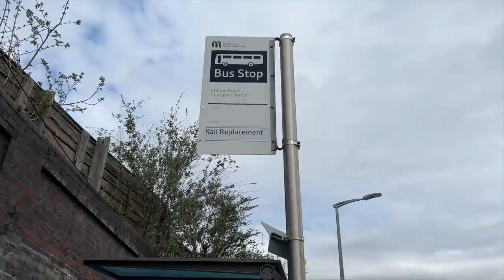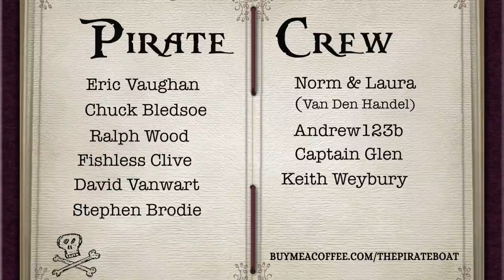Leaving the tranquil Macclesfield Canal to venture to the busy outside world [Ep 46]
In this weeks video I cruise my narrowboat to Bollington on the Macclesfield canal.  I practise my drone flying and take my Brompton folding bike for a spin.  I also attempt to use Northern Rail to catch 2 trains to visit my mum on mothers day but unfortunately due to terrible service both trains were cancelled and I embark on a journey from hell which ends with me spending 2 hours on a very smelly bus!